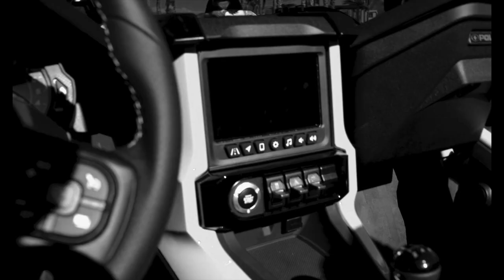Tyler Jacob Reviews Polaris Slingshot for 360 MAGAZINE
360 Slingshot.mp4